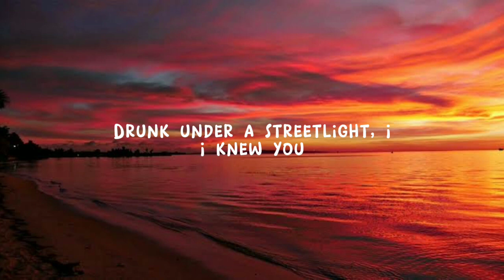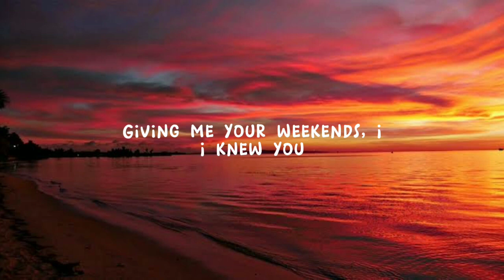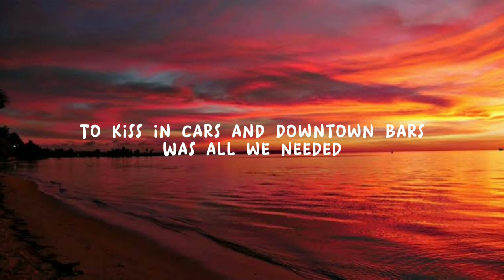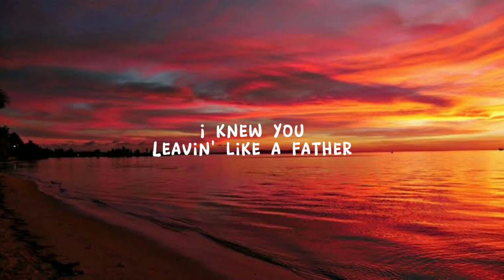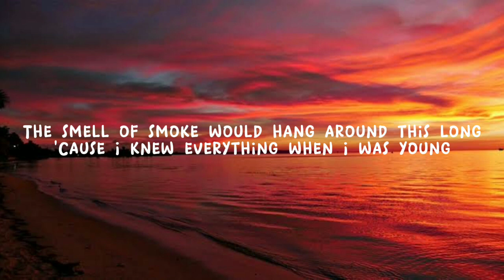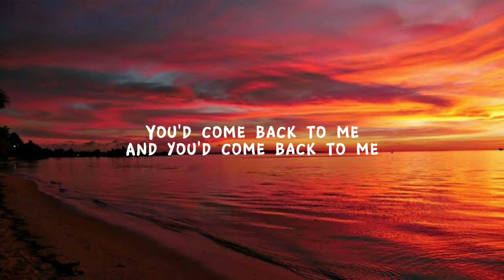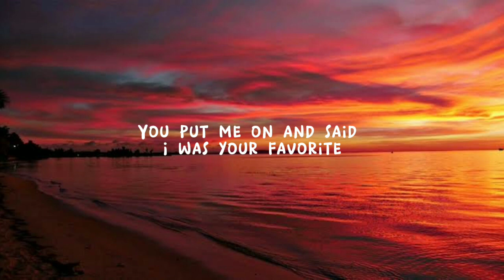Taylor Swift - Cardigan (Lyrics)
TaylorSwift - Cardigan (Lyrics)

Lyrics:

[Verse 1]
Sequined  smile, black lipstick, sensual politics
But I knew you, dancin' in your Levi's
Drunk under a streetlight
I knew you, hand under my sweatshirt
Baby, kiss it better

[Verse 3]
To kiss in cars, in downtown bars
Was all I needed
Peter losin' Wendy, I
I knew you
Leavin' like a father, runnin' like water, right
But I knew you'd linger like a tattoo, you kissed
I knew you'd haunt all over my war days
I knew I cursed you for the longest time
And you'd be standin' in my front porch lock